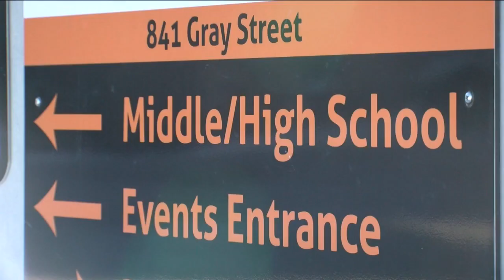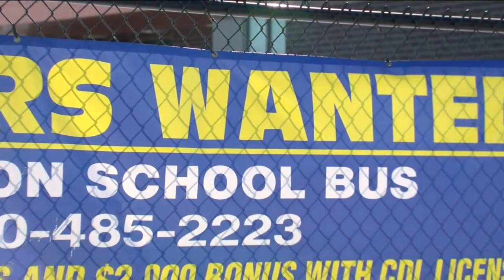Horicon school administrators sub as school bus drivers amid driver shortage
In Dodge County, school district administrators are playing a role in combating the nationwide school bus driver shortage.